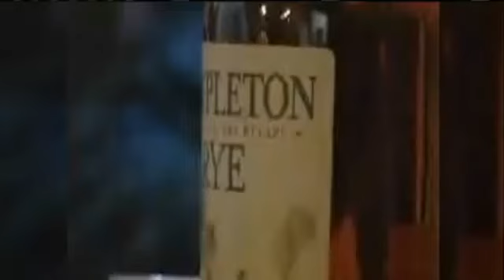Third Suit against Templeton Rye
DES MOINES, IA (CBS2/FOX28) - A third lawsuit is now being brought against the popular whiskey Templeton Rye.
The Des Moines Register reports this one argues that the recipe used to make the whiskey isn't actually a "prohibition-era recipe" and that the company deceived customers when it claimed to be tied to the Chicago bootlegger Al Capone.
The company is facing two other lawsuits also tied to defrauding customers.
Those argue that the "good stuff" isn't made using a recipe handed down through generations.
They also claim that the company lied when it said the whiskey was made in Iowa because it's actually made from a stock recipe and distilled in Indiana.
The company has come back and said that it will put Indiana on its labels, but argues that it does add special ingredients when the whiskey gets to Iowa that makes it unique and helps replicate the taste of the prohibition-era recipe.